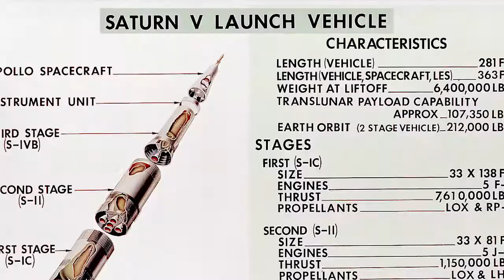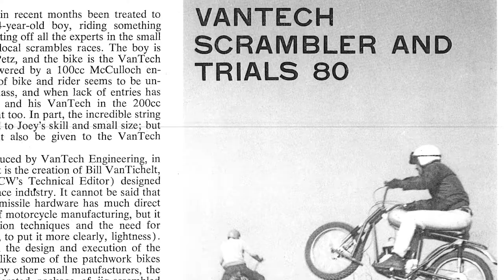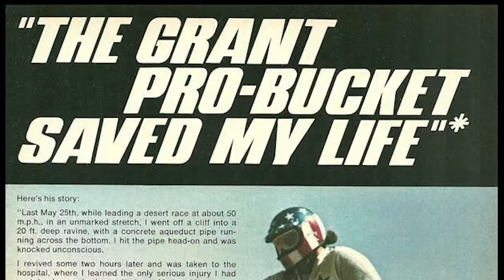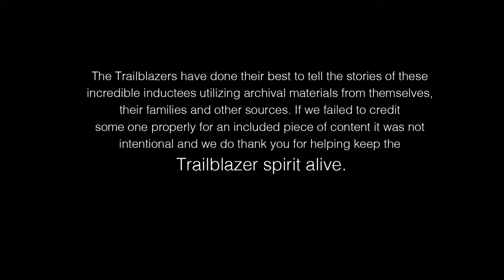Trailblazers 2017 Inductee-Bil VanTichelt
Bill VanTichelt – Trailblazers HOF 2017. Creator of the Van Tech motorcycle and Grant/Van Tech conversion kit. Bill also was an innovator in the motorcycle helmet industry.